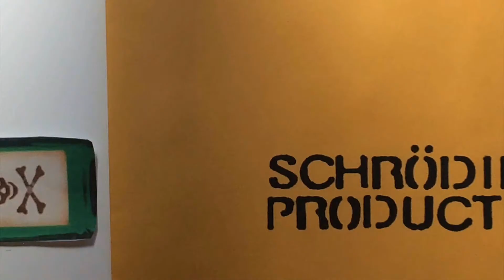The Curse of Stowe Woods-Schrödinger Productions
This is a short film written and filmed over the course of 2 days and edited by me(Mason) for several. Hope you enjoy!